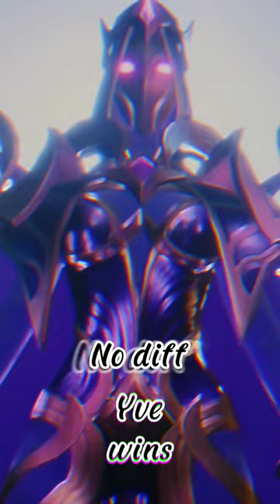Pharsa Vs Yve //Mlbb